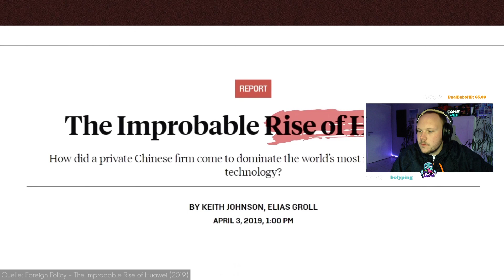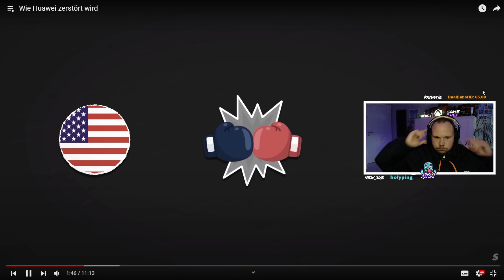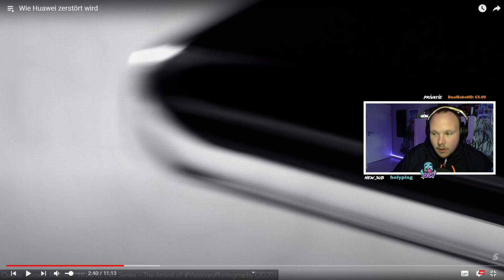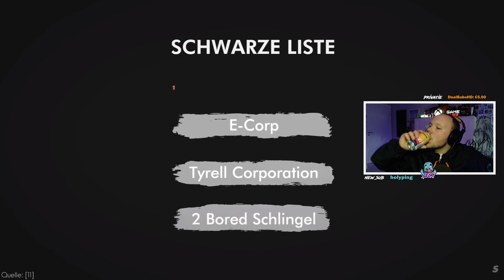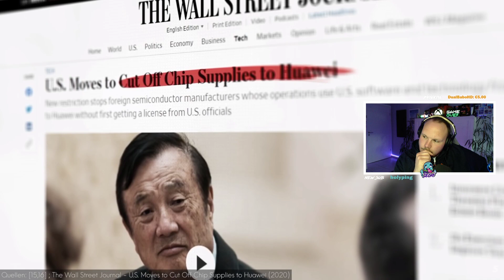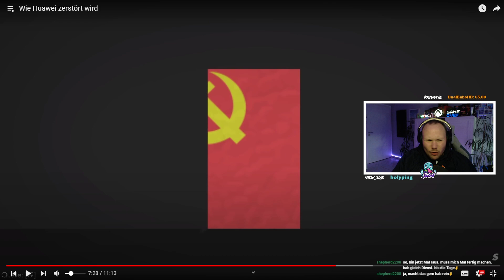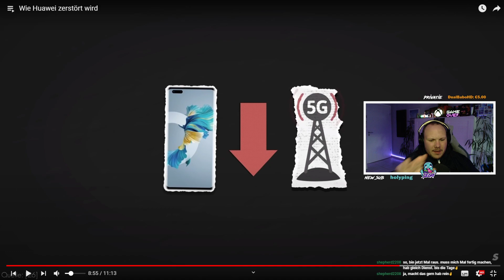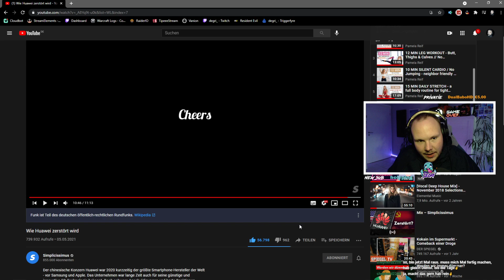DeGri REAKTION | Wie Huawei von den USA zerstört wird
Alle Links stellen in einer Art und weiße Werbung da. Der Link mit (D) kennzeichnet, das wenn ihr mich auf Spotify streamt, ich damit Geld verdiene. Die Links mit (W) kennzeichnet Werbung.